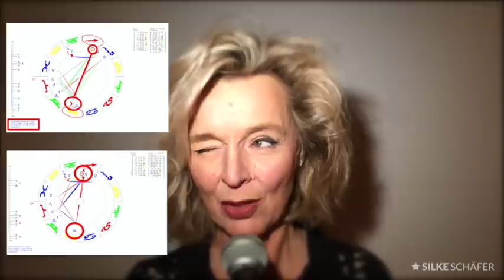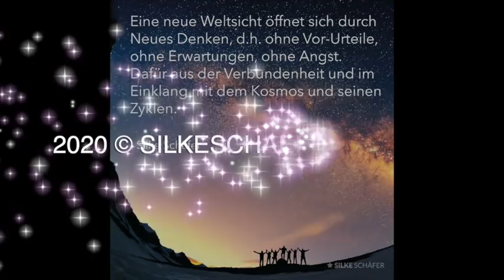2021: Sprenge deine gedanklichen Limitierungen [short cut] | 28. Nov 2020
Von der Kollektiv-Psychose über Gedanken-Hygiene zur Klarheit des Geistes [short cut]

LINK für SPENDEN:
Von Herzen kommende Spenden sind möglich über diesen Alle Spenden werden für das Schöpfen neuer Meditationen verwendet.
Dankeschön.